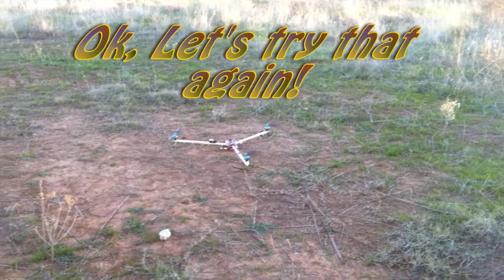Tricopter 2.5 Maiden Flight Multiwii MegapirateNG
Im using the Multiwii flight controller. Im still very new to this, and would appreciate if people who also used Multiwii FC can help with their preferred PID settings on mission planner. Thanks